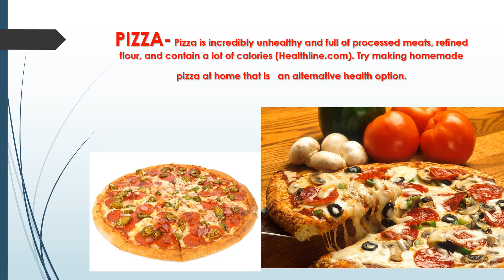List of processed foods to avoid...when trying to lose weight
If you want to lose weight and can't see to see a significant difference consider avoiding or limiting these foods/drinks in moderation. The scale will thank you later!